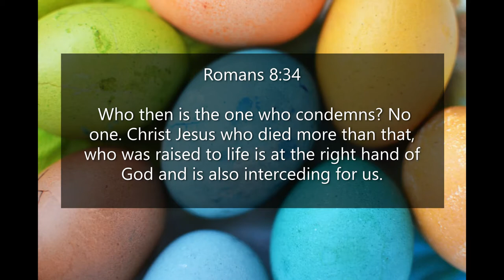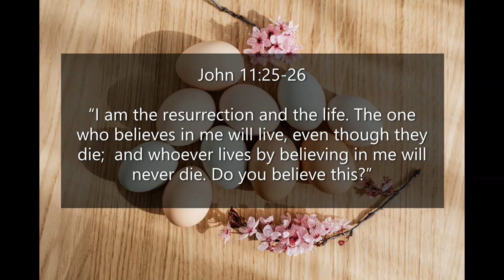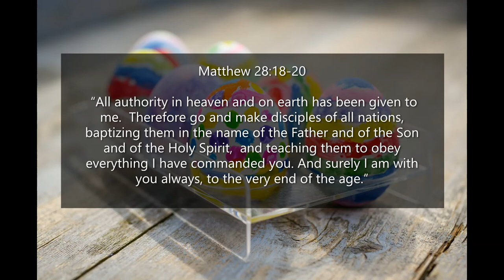Inspirational Quotes - About Easter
If you like Inspirational Quotes  -  About Easter video, please do not forget to hit the subscribe button and the bell icon to notify you, we are uploading new inspirational quotes every day.